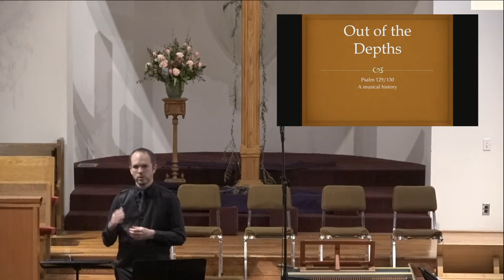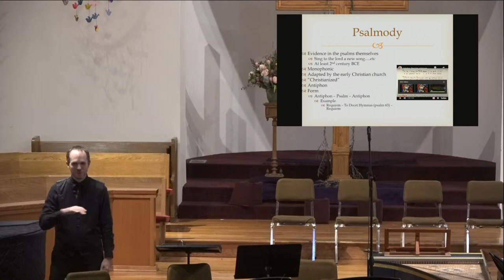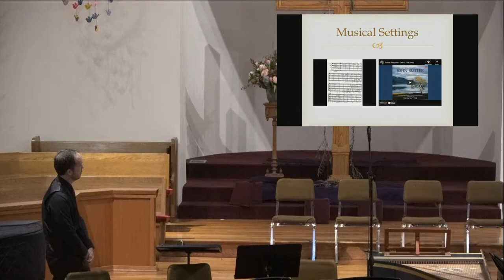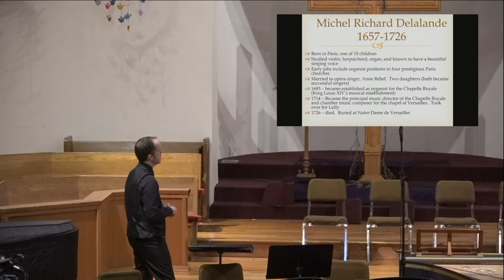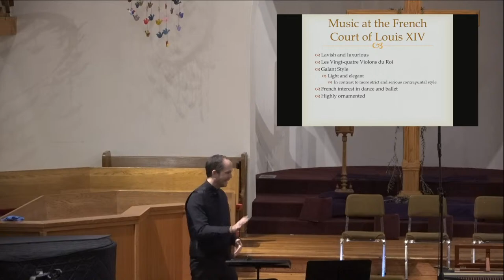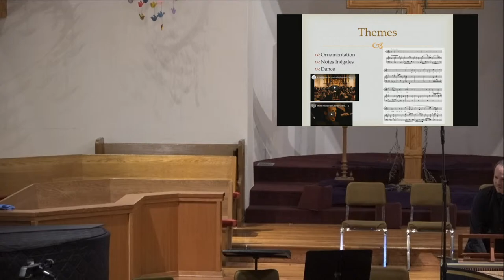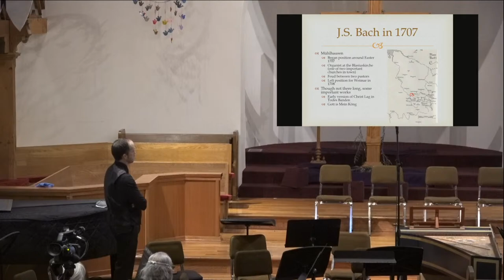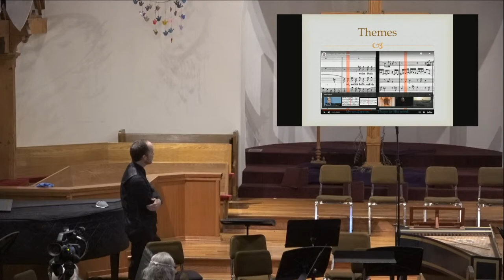Bach Week Concert and Lecture Saturday